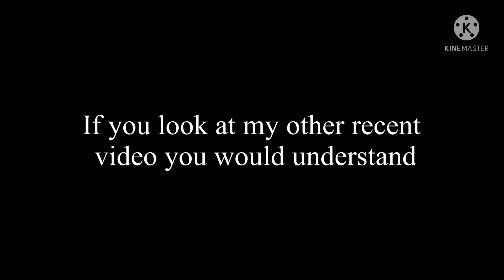Emolivia (Olivia) is real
Yes, new AU has been brought to life